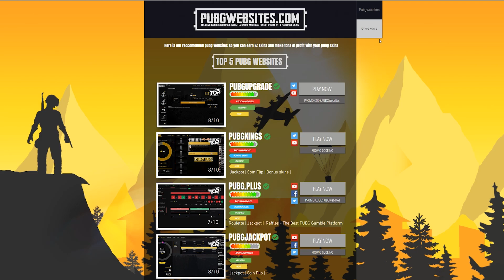BAŞTAN SONA AKSİYON PUBG TÜRKÇE